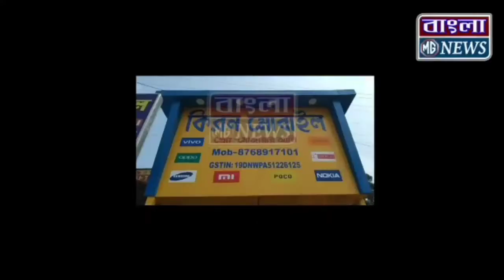ট্রেন দুর্ঘটনায় হসপিটালে আহতদের দেখতে এসে বিস্ফোরক তৃণমূলের মুখপাত্র দেবাংশু ভট্টাচার্য...